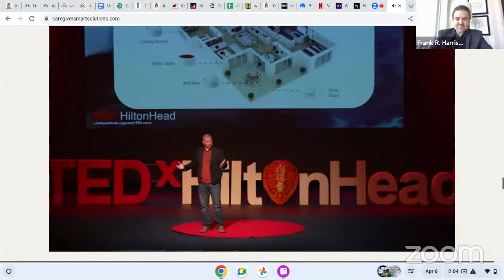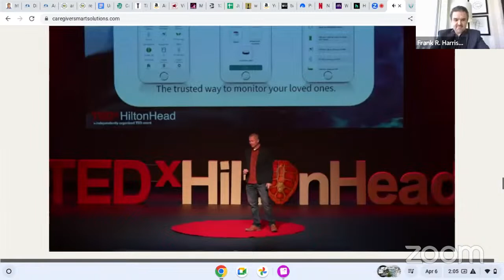Frank About Health - Caregiver Smart Solutions with CEO Ryan Herd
Thursdays 5:00pm - 6:00pm (EDT)

WHAT WILL THE AUDIENCE LEARN?
The audience will get tremendous insight into a prime technology that will enable caregivers and loved ones of elderly family members to keep track of their loved ones especially if they are suffering from Alzheimer's, Dementia or other degenerative disorders. The technology has assisted many with helping their loved ones age in place while providing support for their children who have become their caregivers.

EPISODE SUMMARY:
As the population ages, more and more Americans are finding themselves in the role of caregiver for their loved ones. Caring for an older family member can be stressful and time-consuming, but Caregiver Smart Solutions can help.
Frank About Health welcomes CEO Ryan Heard to discuss his innovative Technology for Caregivers which enables your loved one to maintain their independence while providing you with peace of mind.
We will discuss with Ryan how his technology has proven to be a solution that continues letting seniors live at home for as long as possible. This episode will give you the opportunity to focus on other aspects of your life so that caregiving for your loved one doesn't consume your life.